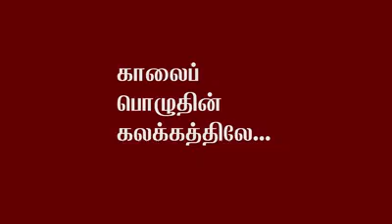Tamil Funny video